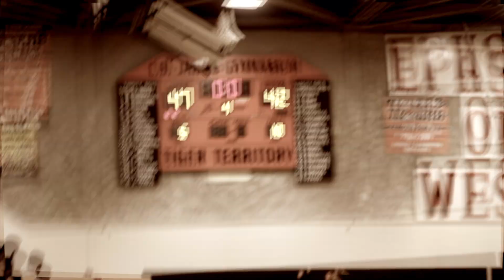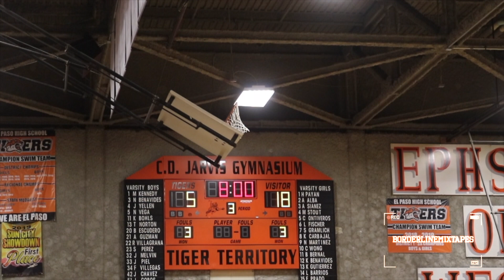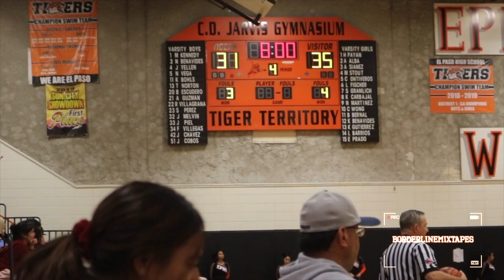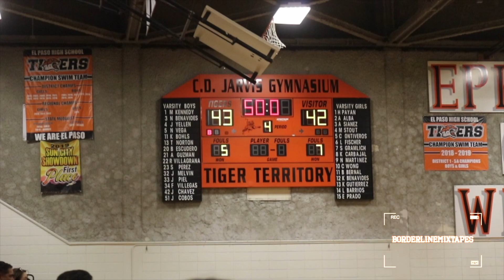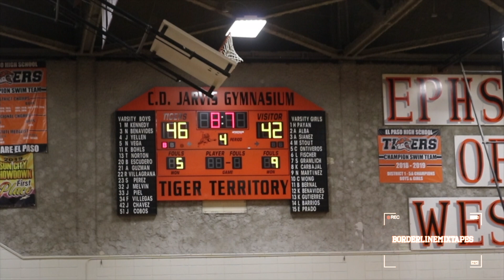Johnny Melvin DROPS EASY 22 vs Tavarous Jones and The Burges Mustangs!!! | El Paso, TX Basketball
Johnny Melvin DROPS EASY 22 and didn't come in until the 2nd half!